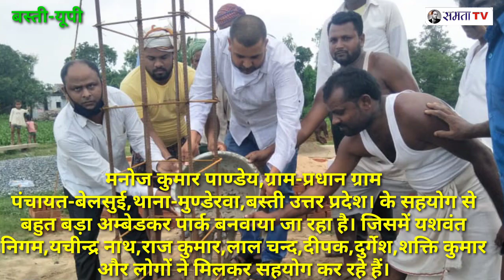बुध्द विहार निर्माण कार्य शुरु कराया गया प्रधान के द्वारा ग्राम पंचायत-बेलसुई,बस्ती उत्तर प्रदेश।